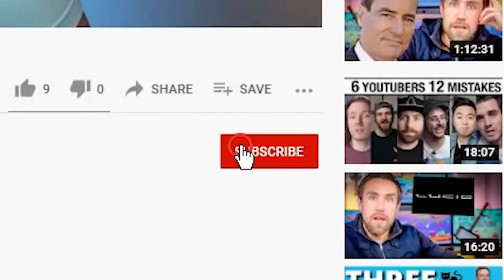$2000 "PLUS" Stimulus Check For Everybody in 2022: Fourth Stimulus Package Update + Big "IRS" News!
$2000 "PLUS" Stimulus Check For Everybody in 2022: Fourth Stimulus Package Update + Big "IRS" News! Stimulus Package Update , Fourth Stimulus Check Update Today 2022, Gas Stimulus Checks, Daily News Update, and IRS Tax Refund 2022 Update. Make sure to file your taxes before April 18th to get in on the $8,000 Tax credit. The Fourth Stimulus Package Update will probably be between 1.5 trillion and 2 trillion dollars and President Biden has confirmed there will be another stimulus package after this one! There are lots of items that could be in this next stimulus package like a Fourth Stimulus Check, Gasoline Stimulus Checks an extension of the Child Tax Credit Monthly Check Payments of $250 to $300 per month per child. Also in this next package is supposed to be an Adult Tax Credit as well, also $10,000 or more of Student Loan Forgiveness 2022 and Student Debt. President Biden also passed multiple executive orders already and said there is more to come.  There are also states and cities are passing stimulus checks and rent assistance like the California stimulus check update called the Golden State Stimulus Program where California just announced $600 to $1100 stimulus checks to over 25 million people and other states are announcing new stimulus checks and programs like this in the near future. In addition to 4th stimulus check update there are proposals for social security stimulus check and for a 2022 increase social security benefits, ssi, ssdi, and railroad benefits by $200 EXTRA per month or $2400 per year social security changes and also an unemployment update of benefits of $1200 per month ($300 per week).

Please LIKE AND SUBSCRIBE (Disclaimer: This channel has been prepared for informational purposes only and is not intended to be used as a complete source of information to invest in companies. Individuals should never invest in the securities of any of the companies’ talked about here as a guaranteed way to make money or use this channel solely to invest. Please assume that all information provided regarding companies is not trustworthy unless verified by their own independent research. Invest wisely and use this channel to help!)